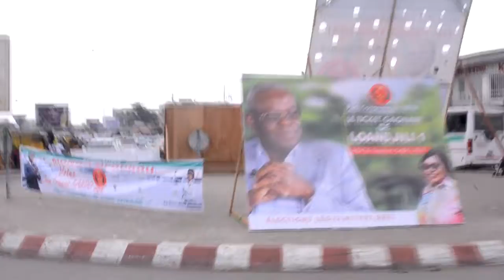ACM - LEGISLATIVE 2022 / 2ème Jour. LINGALA